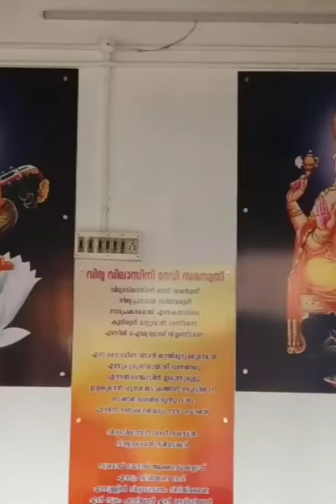ഗണപതി ഹോമം മനോജ് സ്വാമി